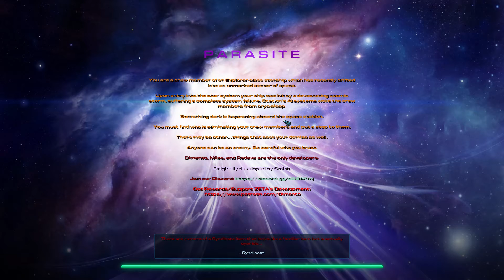ME AND LAZZZYGAMER101 ARE BOTH SYNDICATES IN THE SAME GAME